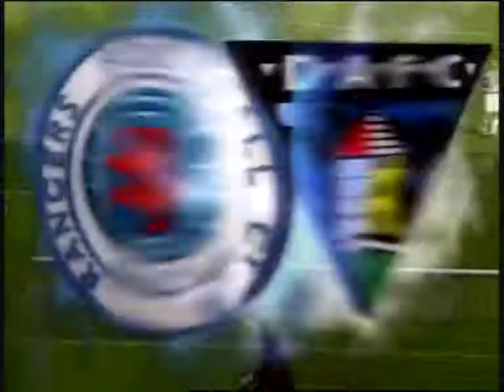2003 The Day the League was Won – Rangers 6 Dunfermline 1